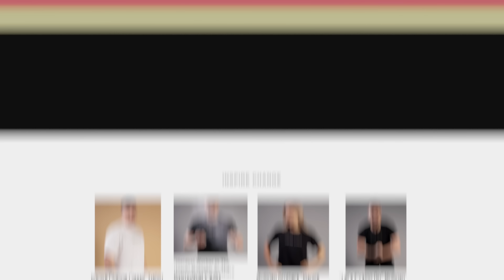HOW TO LEAVE THE COMFORT ZONE! | Shaolin Master Shi Heng Yi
For more from Shi Heng Yi and his online training please check his

And Yusuf Raja